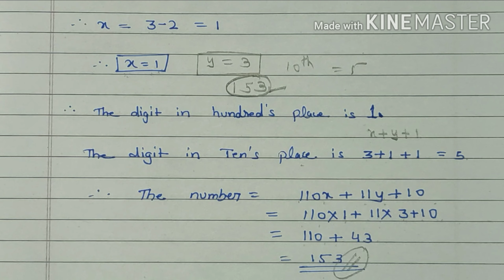A three digit number is equal to 17 times sum of its digits,If digits are reversed,new number is 198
Click on the link given below to watch Brief Explanation on Financial Planning

Click on the link given below to watch Brief Explanation on Arithmetic Progression

Click on the link given below to watch Brief Explanation on  Geometric Progression

Click on the link given below to watch brief Explanation on Algebraic Expression